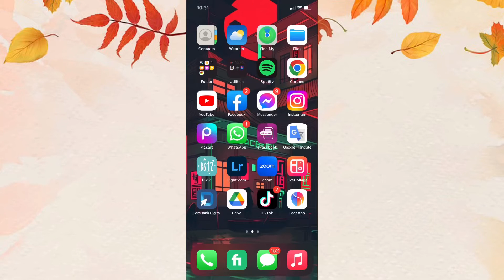How to Delete Stories From Facebook | Delete Facebook Story